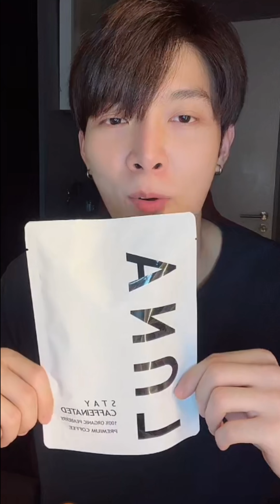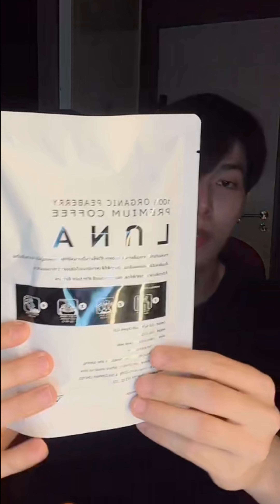live 17/8/2022 ก็อตหายไปไหนมาหลายวัน มีคำตอบ